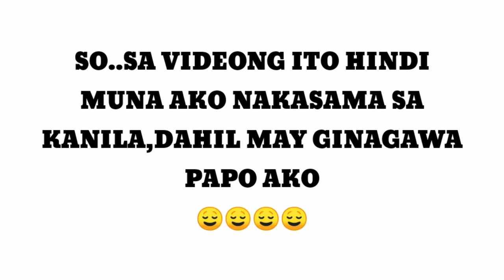CORN HARVEST | PAG-AANI NG MAIS | CHARLES TAM'Z VLOG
HELLO EVERYONE GOOD MORNING.

hello to us...